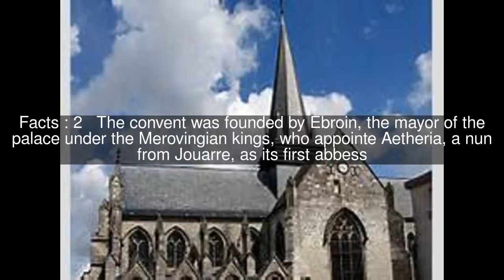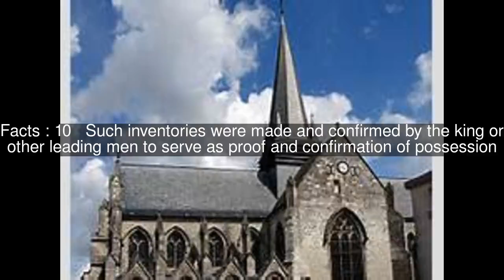Notre-Dame de Soissons Top #12 Facts